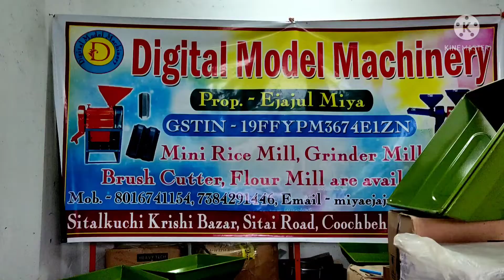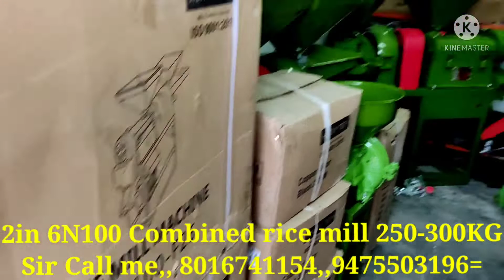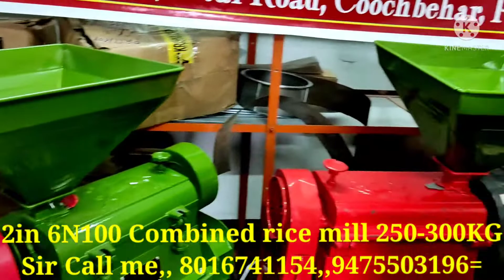6n100 New combined rice mill machine mini Rice mill,, Digital model machinery 8016741154